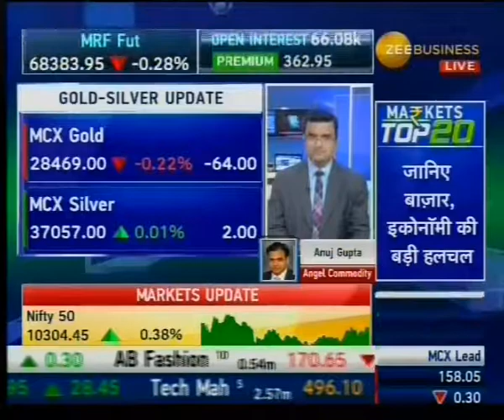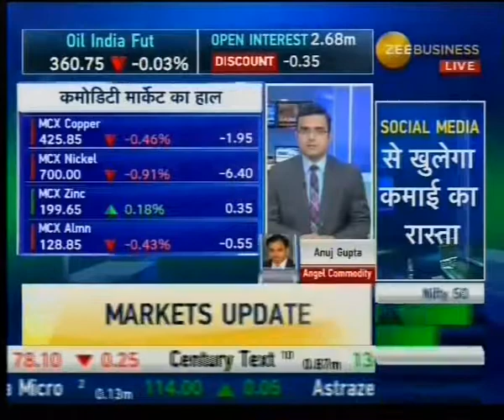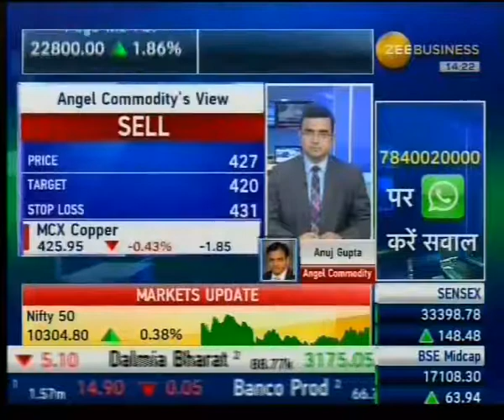Sell Gold with a target of INR 28300- Mr. Anuj Gupta, Zee Business, 11th December